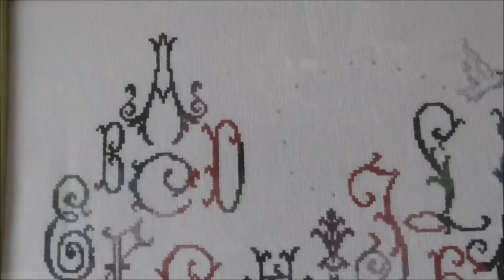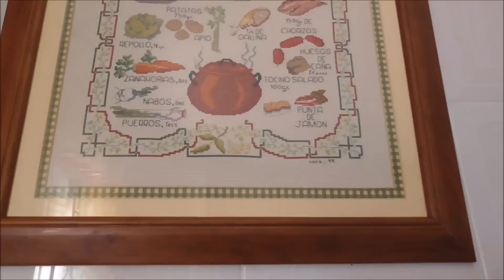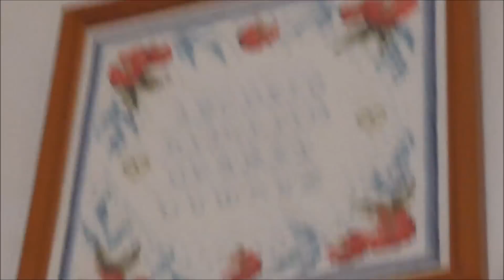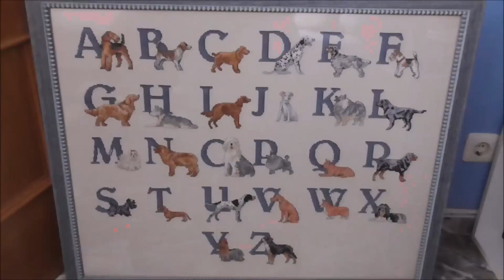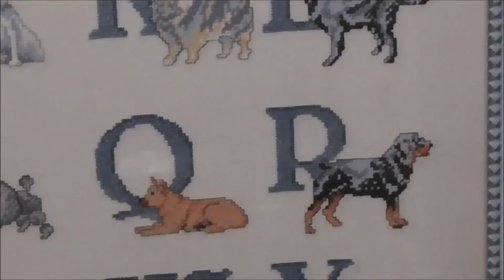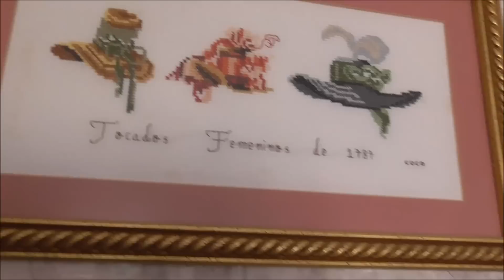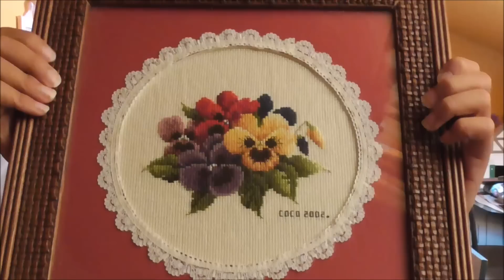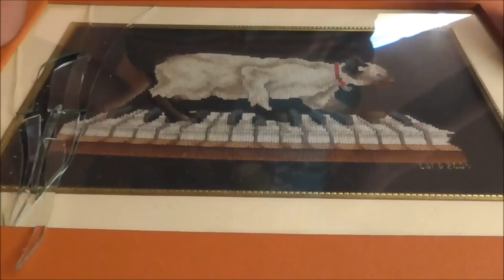mis cuadros de punto de cruz .....los que estan en mi casa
aquí os dejo los cuadros de punto de cruz que tengo en mi casa .
y con esto ya os he enseñado todos los cuadros que por el momento tengo.